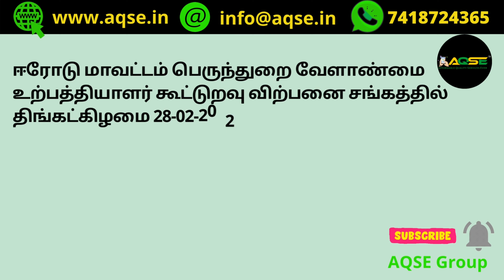1 கோடியே 83 லட்சம் ரூபாய்க்கு கொப்பரை விற்பனை | 2 Lakh 1 Thousand Kgs Copra Sold at Perundurai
1 கோடியே 83 லட்சம் ரூபாய்க்கு கொப்பரை விற்பனை | 28/02/2022 பெருந்துறையில் நடந்த கொப்பரை ஏலம் | கொப்பரை கொள்முதல்

ஈரோடு மாவட்டம் பெருந்துறை வேளாண்மை உற்பத்தியாளர் கூட்டுறவு விற்பனை சங்கத்தில்  திங்கட்கிழமை 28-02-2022 நடந்த கொப்பரை
தேங்காய் ஏலத்தில் 2,01,000 கிலோ  கொப்பரை விற்பனையானது

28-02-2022 Monday 2,01,000 Kgs Copra sold in auction held at Perundurai Copra Auction Hall located at Erode District

2 Lakh 1 Thousand Kgs Copra Sold at Perundurai
Perundurai Agri news @AQSEGroup

ஒரு கிலோ கொப்பரை விலை @AQSEGroup